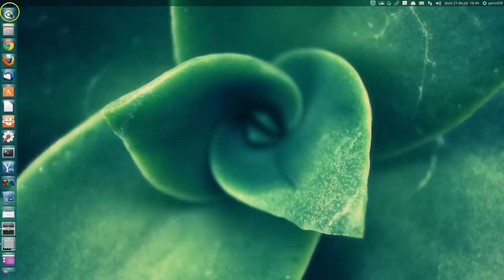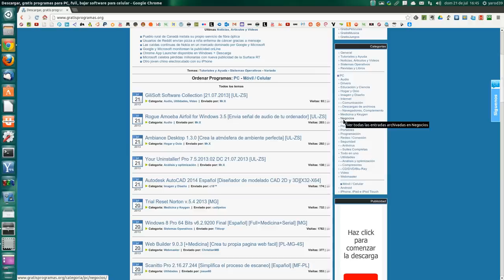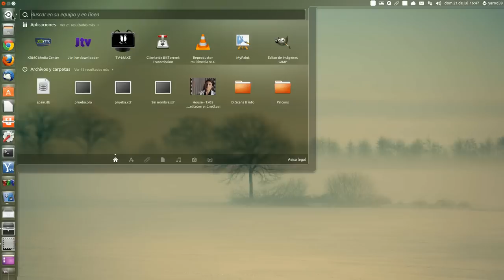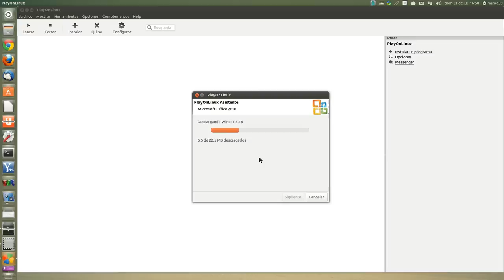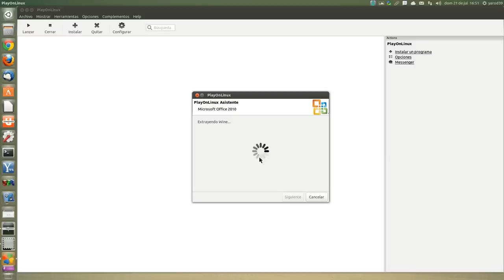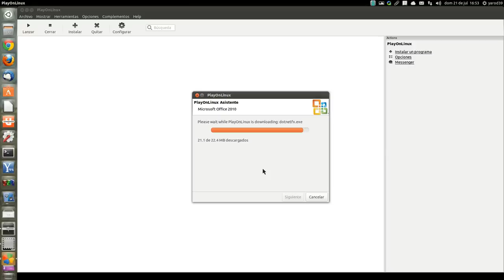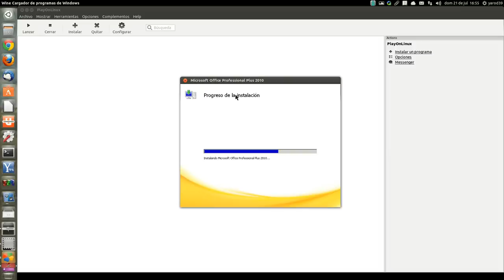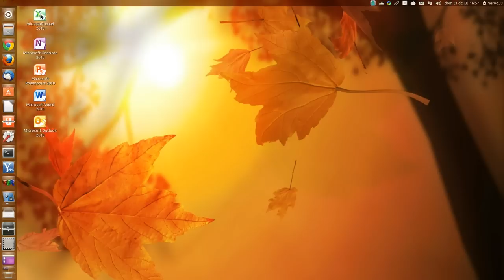COMO UTILIZAR WINE EN UBUNTU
INSTALAR MICROSOFT OFFICE 2010 EN UBUNTU 13.04 CON PLAY ON LINUX